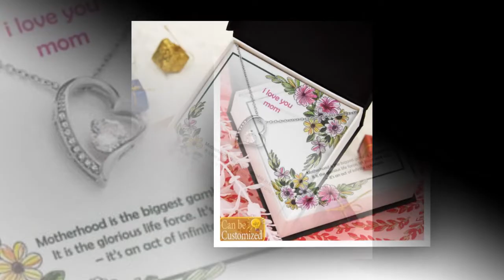"Radiant Affection: Illuminating Love with the Forever Love Necklace"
Bask in the radiant glow of love emanating from the Forever Love Necklace, a luminous beacon of affection guiding us through the darkest of times.